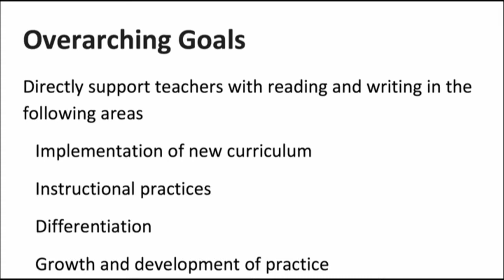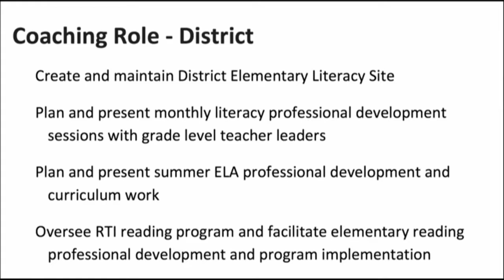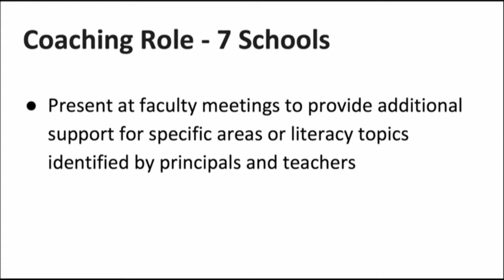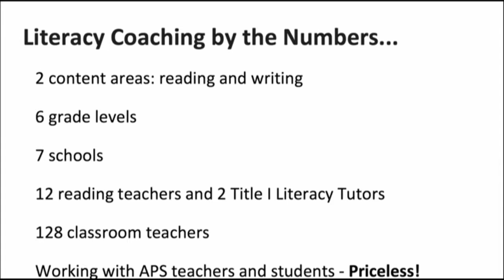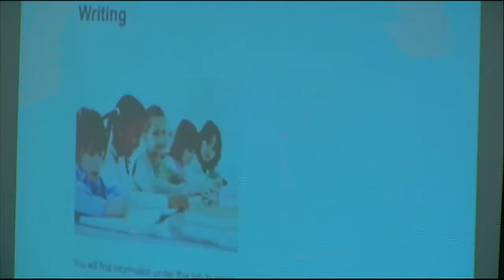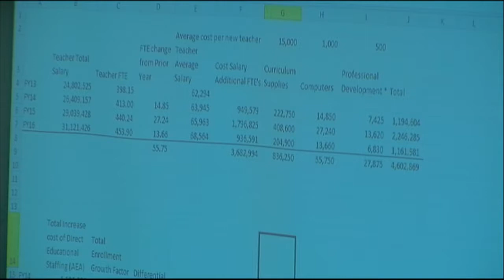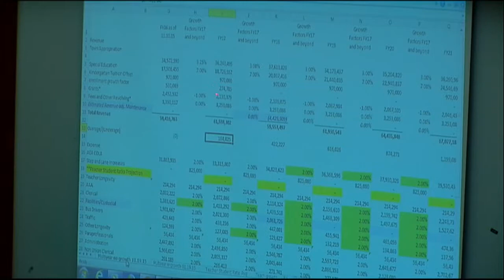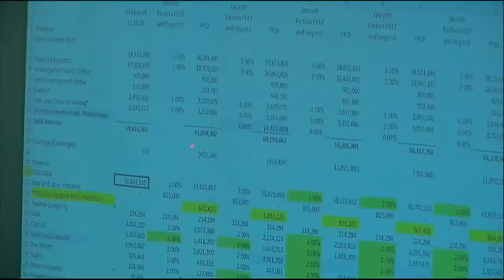School Committee Meeting - November 19, 2015